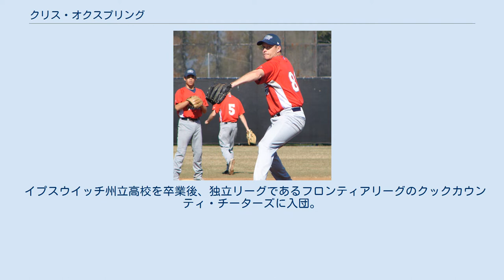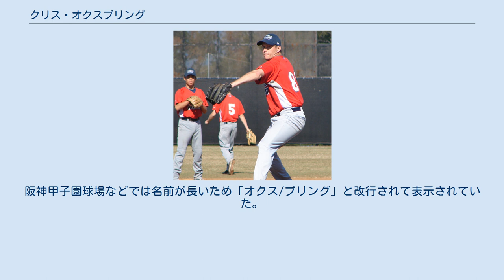クリス・オクスプリング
クリス・アンドリュー・オクスプリング（Chris Andrew Oxspring, 1977年5月13日 - ）は、オーストラリア連邦クイーンズランド州イプスウィッチ出身の元プロ野球選手(投手)。
韓国球界での登録名は、「オクスプリン（옥스프링）」。
 イプスウイッチ州立高校を卒業後、独立リーグであるフロンティアリーグのクックカウンティ・チーターズに入団。
 2000年秋にトライアウトを受け、サンディエゴ・パドレスと契約。
 2004年アテネオリンピックにおける野球競技でオーストラリア代表に選出された。
この大会では、エースとして2試合に登板し、14回2/3を無失点。
日本との準決勝では6回2/3を5安打無失点の好投で、ジェフ・ウィリアムスにつなぎ、チームの銀メダルに大きく貢献。
 2005年は3Aで12勝を挙げ、9月2日にメジャー初昇格を果たす。
 2006年開幕前の3月には、この年から開催されたワールド・ベースボール・クラシック(WBC)のオーストラリア代表に選出されたが、同年に入団した阪神でのプレーに集中するためにウィリアムスとともに代表を辞退している。
オープン戦の序盤こそ本調子ではなかったものの、徐々に調子を上げていき、見事開幕ローテーションを勝ち取った。
しかし、立ち上がりが良くても4～5回あたりで突然炎上する悪癖があり、シーズン4勝に終わり、1シーズン限りで退団した。
 2006年12月15日にミルウォーキー・ブルワーズとマイナー契約を結んだ。
 2007年は、AAAのオールスターゲームに出場した。
 2007年7月10日に、不振により退団したティム・ハリッカラの代役として韓国プロ野球・LGツインズと契約。
 2008年は、先発投手陣が手薄なこともあり、右の先発の1番手として活躍した。
 2009年開幕前の3月に開催された第2回WBCのオーストラリア代表に選出された。
 シーズンでは、オフに再契約を結び残留し、同球団で3シーズン以上在籍することとなった初の外国人選手となったが、開幕前にひじを痛め、結局手術が必要とされ1試合も登板しないまま5月12日にLGを退団した。
 2010年はリハビリに努め、一時期は古巣LGツインズへの復帰も検討された。
11月からオーストラリアン・ベースボールリーグ（ABL）のシドニー・ブルーソックスに所属し先発で好投を続けた。
 2010年12月にデトロイト・タイガースとマイナー契約を結んだ。
 2011年5月24日に解雇された。
 2011年シーズン途中に、独立リーグ・アトランティックリーグのサマセット・パトリオッツと契約した。
 2012年11月からはシドニー・ブルーソックスに復帰し投手兼任コーチとしてプレーした。
 2013年開幕前の3月に開催された第3回WBCのオーストラリア代表に選出され、2大会連続2度目の選出となった。
 2013年3月20日、故障により退団したスコット・リッチモンドの代役としてロッテ・ジャイアンツと契約し、4年ぶりの韓国球界復帰となった。
同年はチーム最多の13勝と活躍した。
2014年も10勝と、韓国通算3度目の2ケタ勝利を記録。
だが、チームがジョシュ・リンドブロムと契約することになったため、同年限りでロッテを自由契約となった。
 2014年12月22日、韓国プロ野球・KTウィズと契約した。
2015年4月11日、ネクセン・ヒーローズ戦で同年より一軍公式戦に参加した新球団KTにとって初の勝利投手となった。
同年KT史上初の2ケタ勝利投手となり、チーム最多の12勝を記録したが退団した。
 2016年より、ロッテ・ジャイアンツの二軍投手コーチとなった。
同年8月18日に一軍コーチへ配置転換され、2018年まで務めた。
 また、2016/17年シーズンにABLのシドニー・ブルーソックスで現役に復帰した。
 2017年2月9日に予備投手として第4回WBC本戦のオーストラリア代表に選出されたが、本大会には出場しなかった。
 2019年、第2回 世界野球プレミア12にオーストラリア代表のコーチとして参加した。...